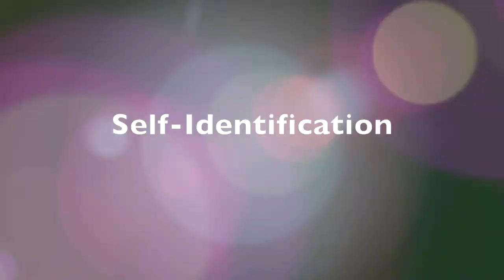Stories of Change 45, Samuel Hamidu Msimbe